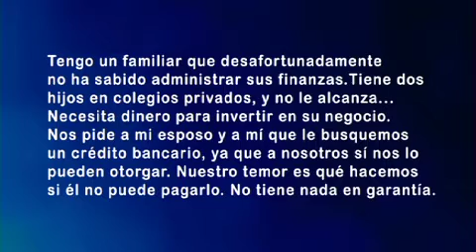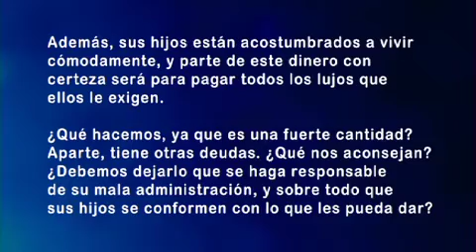«Un familiar necesita dinero»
En este mensaje tratamos el caso de una mujer que «descargó su conciencia» en nuestro sitio Lo hizo de manera anónima, como pedimos que se haga; así que, a pesar de que nunca se lo había contado a nadie, nos autorizó a que la citáramos, como sigue

«Tengo un familiar [que] desafortunadamente no ha sabido [administrar sus finanzas]. Tiene dos hijos en colegios [privados], y no le alcanza. Necesita dinero para invertir en su negocio. Nos pide a mi esposo y a mí que le busquemos un crédito bancario, ya que a nosotros sí nos lo pueden otorgar. Nuestro temor es qué hacemos si [él] no puede pagarlo. No tiene nada en garantía. Además, sus hijos están acostumbrados a vivir cómodamente, y parte de este dinero con certeza será para pagar todos los lujos que ellos le exigen.